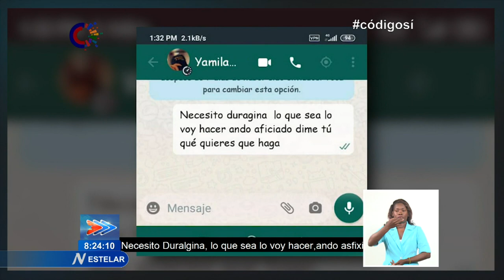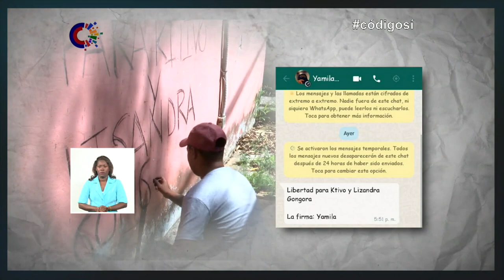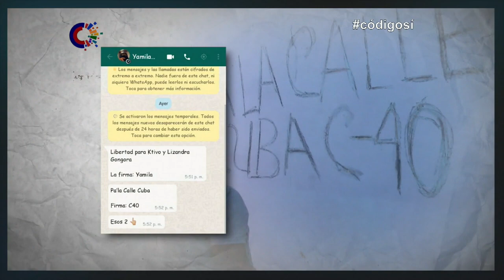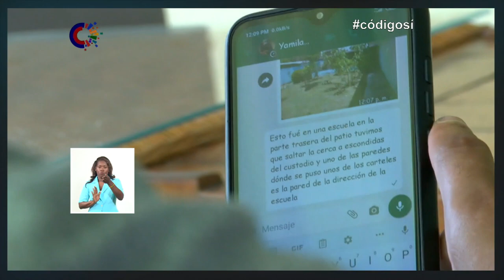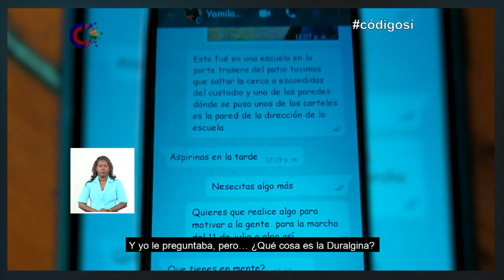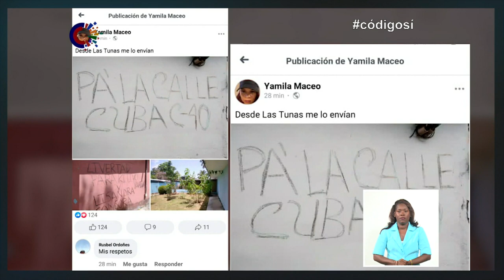Acciones desestabilizadoras contra Cuba patrocinadas desde Estados Unidos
En días recientes nuestro compañero Humberto López, mostró pruebas que demuestran los vínculos entre un ciudadano residente en Cuba y una terrorista radicada en EstadosUnidos, para la realización de actos de CarácterDesestabilizador. Con la continuidad de la investigación, damos la bienvenida a nuestro colega, adelante Humberto López.